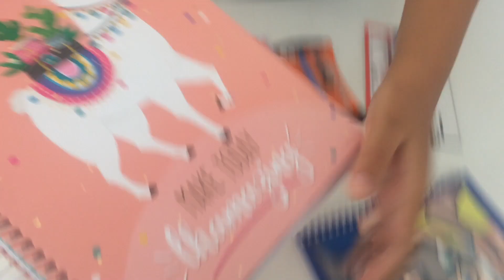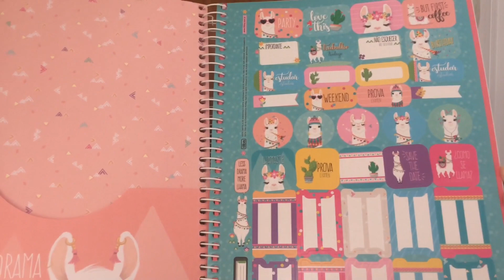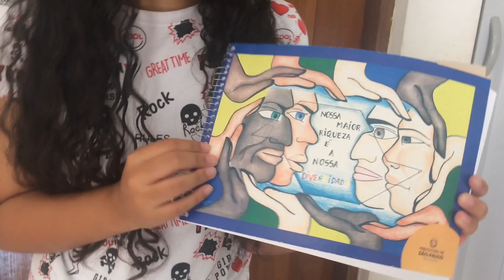MATERIAL ESCOLAR 2019 | ANA CA